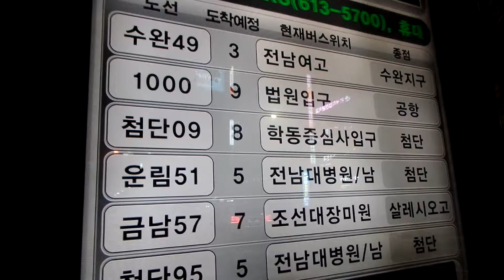광주 시내버스 도착 안내시스템 . Gwangju Bus Information System. 옛 전남도청인근 .South Jeolla . 全羅南道 . 광주. 光州市.. KOREA